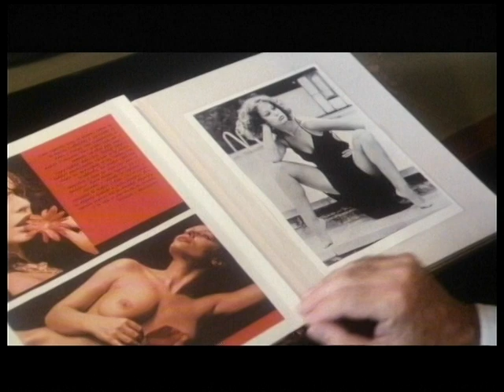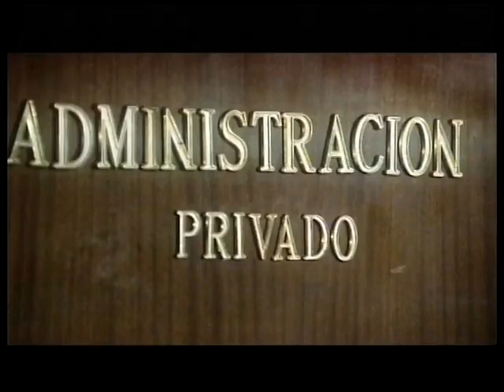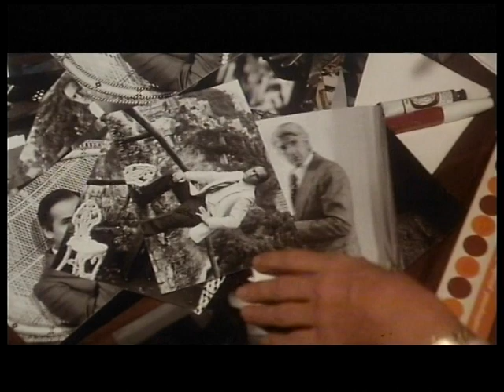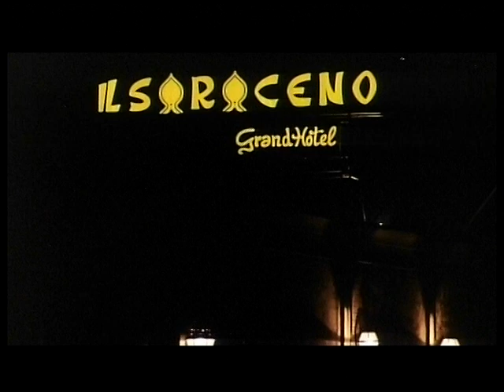Sieben Miezen klauen ne Million (1979) - Janet Agren, Nadiuska etc.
Mit den "Waffen einer Frau" operiert ein Sextett wohlproportionierter Damen in Spanien und Italien: die siebte sitzt gerade hinter Gittern. Ihre Opfer sind betuchte Männer, denen sie auf vielerlei Art ihr offensichtlich nicht ganz ehrlich erworbenes Geld abknöpfen. Eine Gaunerinnenkomödie voller formaler Mängel, mit hanebüchenen Dialogen und einer nicht gerade logischen Handlung.

Cast: Janet Agren, Rossana Podestà, Enzo Cerusico, Nadiuska, Alberto De Mendoza, Paolo Giusti, Giacomo Rossi Stuart, Adriana Russo, Beatrice Giorgi, Patrizia Basso, Bentley Bosco, Verónica Miriel, Rafael Hernández

Originaltitel: 7 ragazze di classe (I) , 7 chicas peligrosas (E)
Regie: Pedro Lazaga